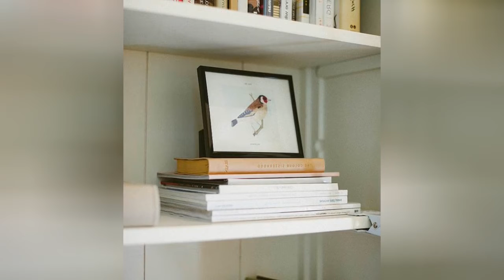75 Affordable Green Home Office Design Ideas You'll Love ⭐️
0:00:00 - Intro
0:00:12 - Affordable Green Home Office Design Ideas You'll Love: Inspirations 1 to 25
0:03:03 - Affordable Green Home Office Design Ideas You'll Love: Inspirations 26 to 50
0:06:07 - Affordable Green Home Office Design Ideas You'll Love: Inspirations 51 to 75